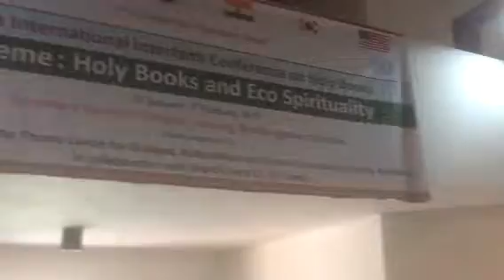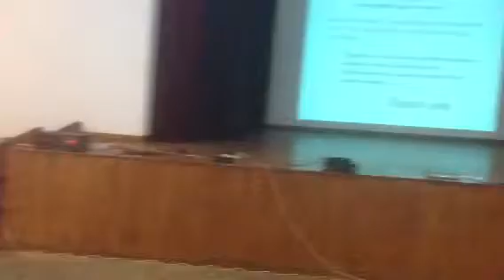URI Karickam- COLOMBO HB Conference